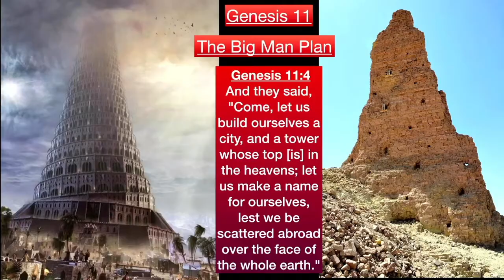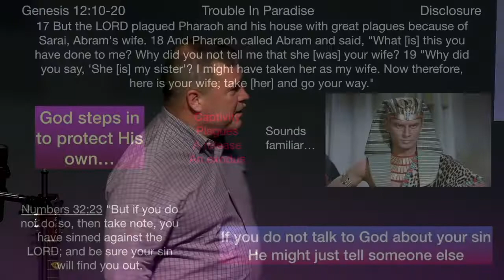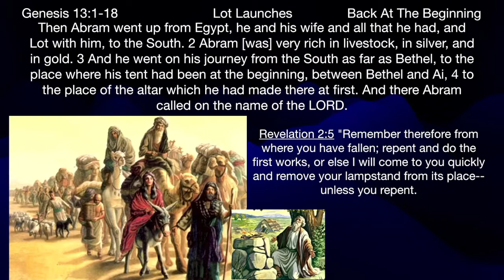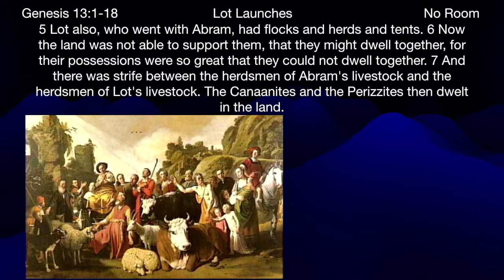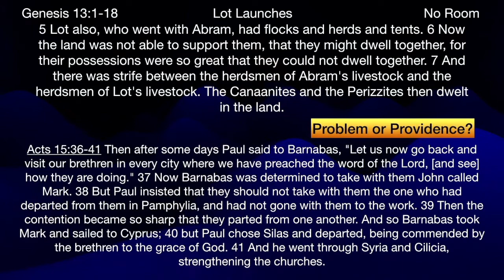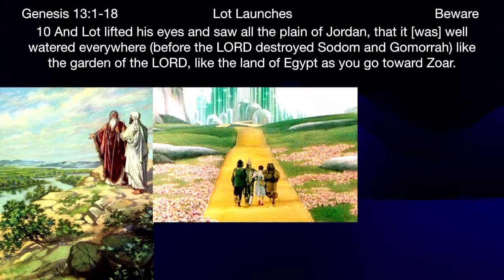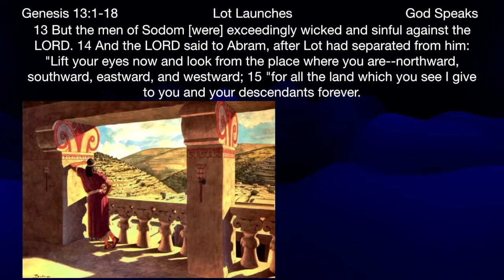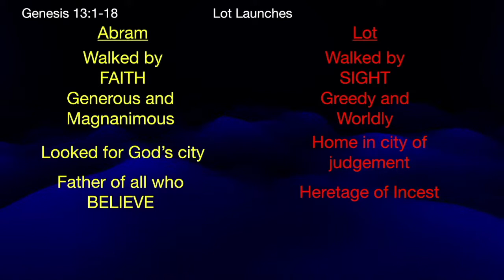** Genesis 13:1-18 Lot Launches** | Grace Bible Fellowship Monmouth County | Sermons